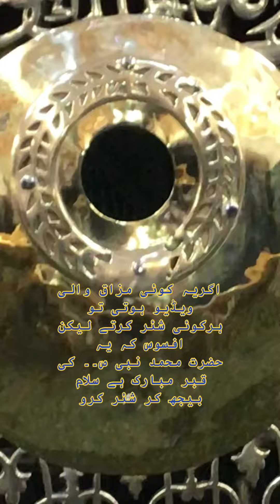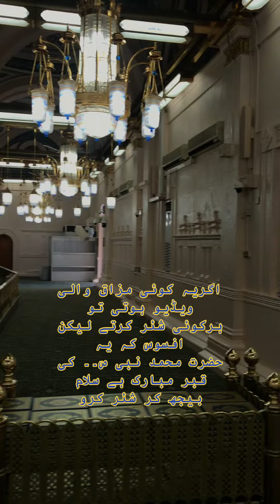Hazrat Muhammad محمد_ﷺ_نبيي ki ziyarat Mubarak